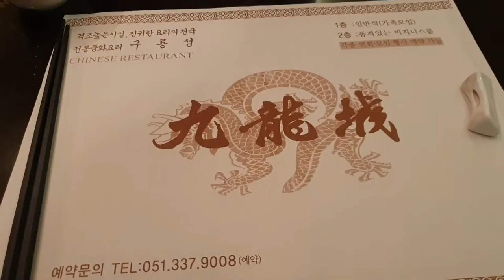중국집 오늘뭐먹지